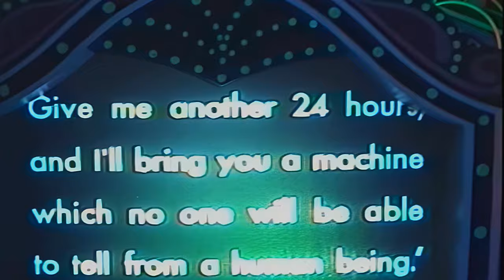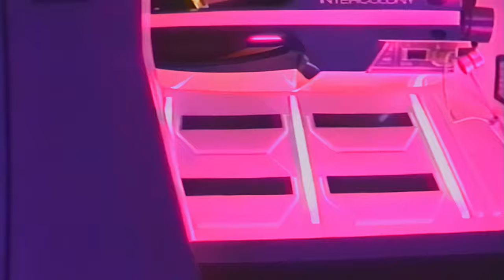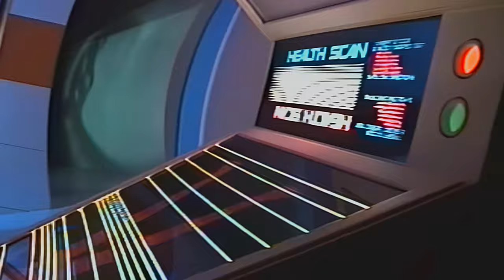Horizons | FULL RIDE POV Experience EPCOT Walt Disney World (4K 50fps)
Horizons | Epcot's Beloved Fan Favourite Ride (4K 50fps)

In this episode, I present to you my Super 8mm video footage restored and upscaled 4K video of the iconic Horizons ride at Epcot, Walt Disney World.

Horizons was an extraordinary attraction that once captivated the imaginations of millions of guests, taking them on an unforgettable voyage through the possibilities of the future. Sadly, this beloved ride is no longer operational, but I am here to bring it back to life through the power of digital restoration and technology.

Using todays techniques, I have enhanced and upscaled the original low quality footage, allowing you to experience the ride in stunning detail and clarity. Every scene, every animatronic, and every bit of futuristic scenery has been brought back to its former glory.

As we glide through the awe-inspiring scenes, you will witness families envisioning their lives in various futuristic settings, such as underwater cities, desert farms, and even space colonies. The optimistic spirit of Horizons was infectious, reminding us that anything is possible when we dare to dream.

Through my restored 4K footage, you will feel like you're right there, immersed in the sights and sounds of this remarkable attraction. The attention to detail in the animatronics, the innovative storytelling, and the enchanting music all come together to create an experience that will leave you longing for its return.

While Horizons may be a thing of the past, its impact on Epcot and the hearts of Disney enthusiasts will never fade away. Join me on this virtual journey as I pay tribute to the memories and the joy that this extraordinary attraction brought to so many.

Relive the magic with me again as we bring back the past to inspire the future!